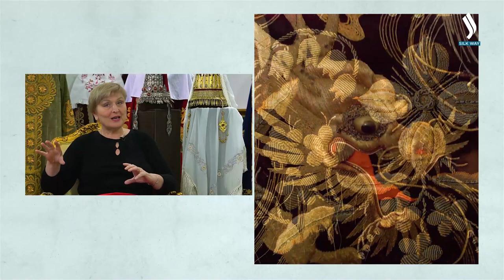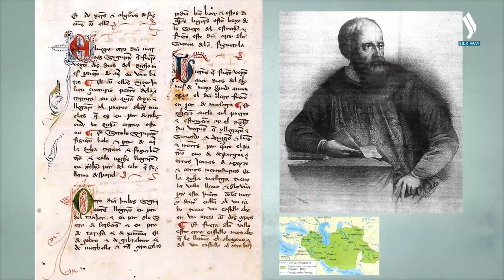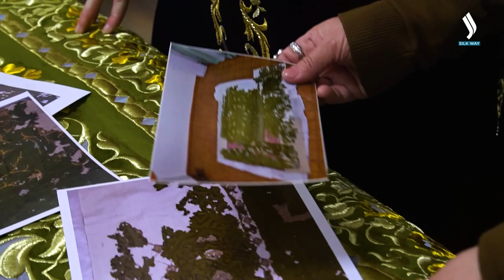«Zerleu». Masters of gold embroidery. «Ken Dala» | Jibek Joly TV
In this issue we will talk about gold embroidery and Zerleu - Kazakh masters of gold embroidery. The guest of the program is Tatyana Krupa.